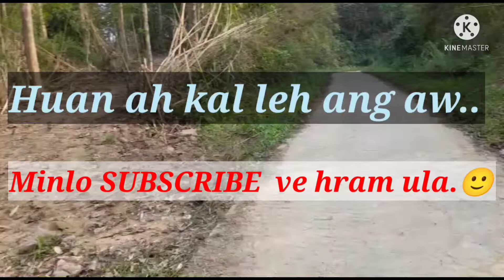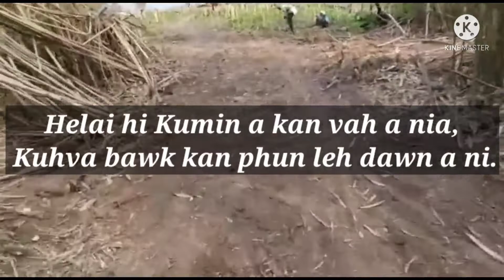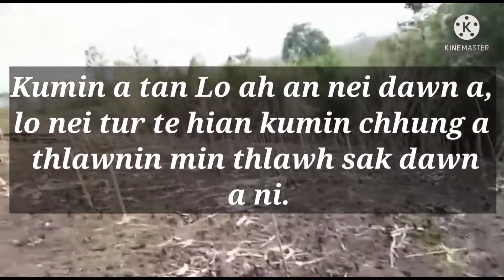Kuhva huan bawk i fang leh ang u aw..